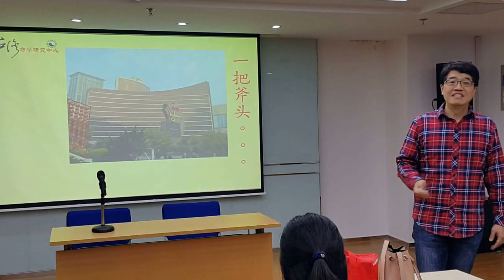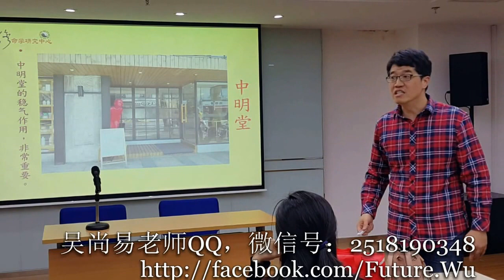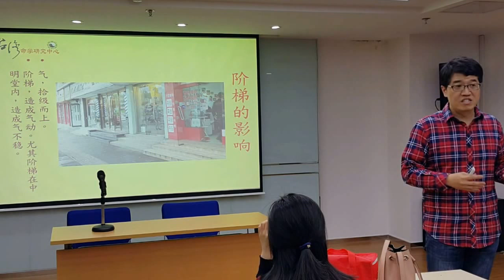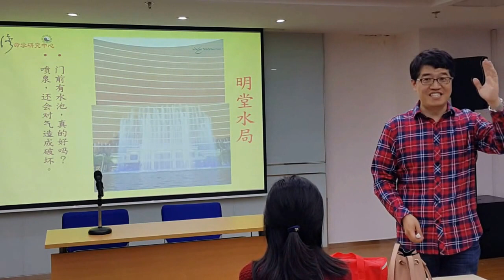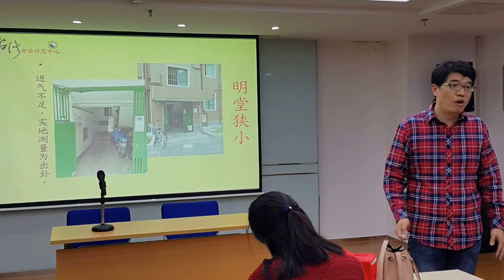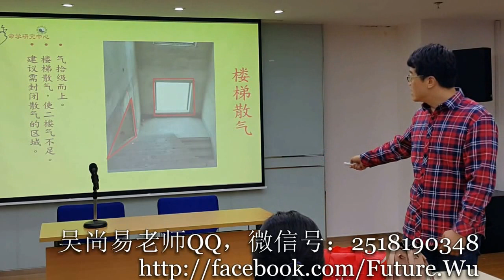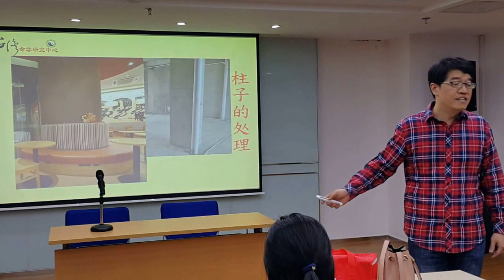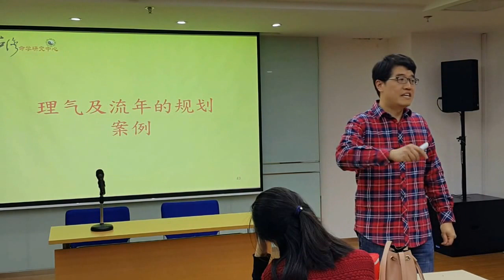【吳尚易風水】風水設計與流年規劃—第二集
本期沙龍，講解住家的風水規劃案例，並加入流年因素。還有國外美麗風景的風水觀點，以及澳門賭場鬥風水的說明哦！
所謂風水輪流轉。所以在風水中，我們最不能忽略的一件東西，是流年變化。住宅商鋪的規劃，不是一次規劃完成就能永遠安枕無憂。因為屋宅是有流年變化的，原本的財位，隔年可能就會變成凶位，所以規劃住宅商鋪辦公室，一定要配合流年做設計！

〖了解更多〗點擊以下連結
【吳尚易風水】風水設計與流年規劃—第三集

📌微信號：WuShangYi2019
📌微信公眾號：fatetw
📌Line: @fatetw